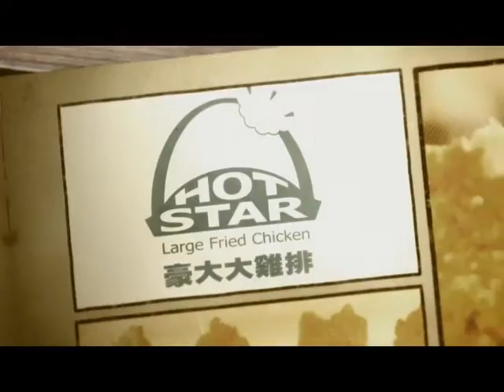Sequence 01 1